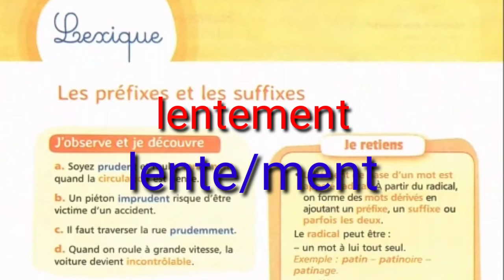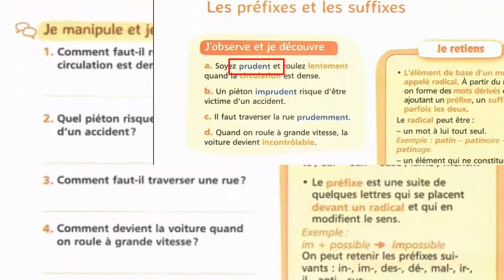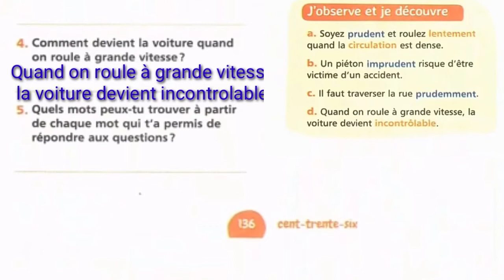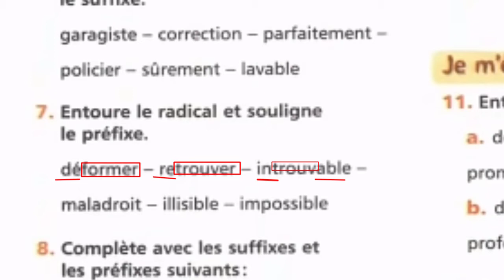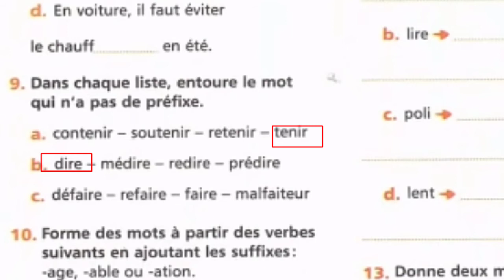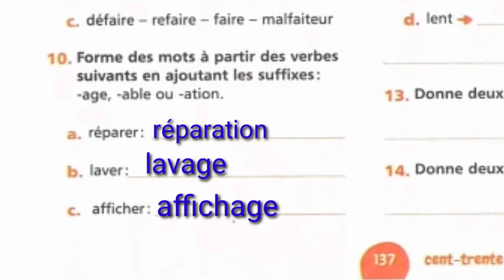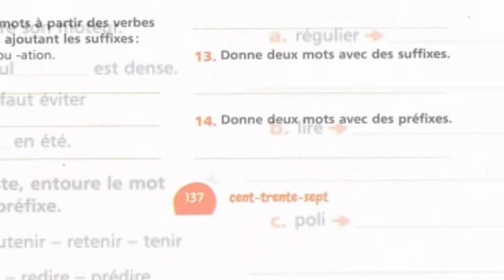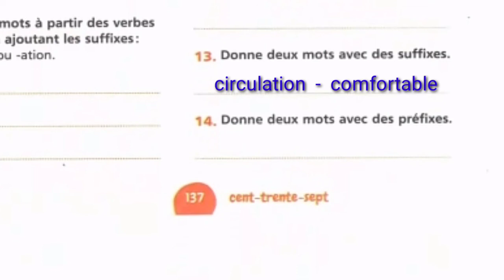mes apprentissages en français 6 p 136-137 les préfixes et les suffixes 2021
كتاب اللغة الفرنسية ابغانتيساج
mes apprentissages en français 6
Les préfixes et les suffixes page 136-137
livre de français